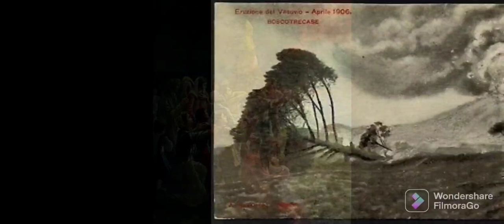by Vi saluto Ciao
Vesuvio eruzione